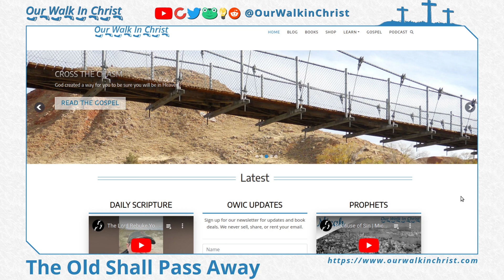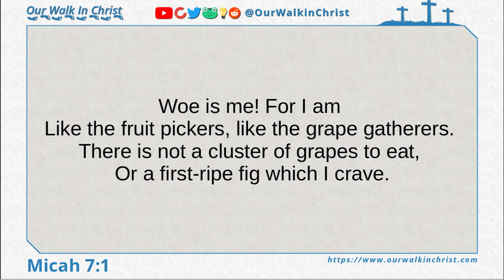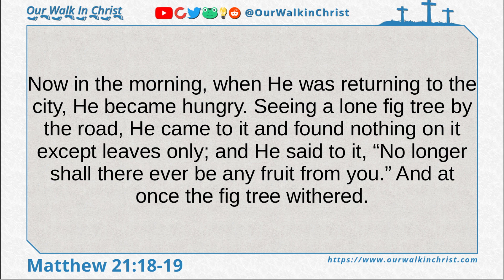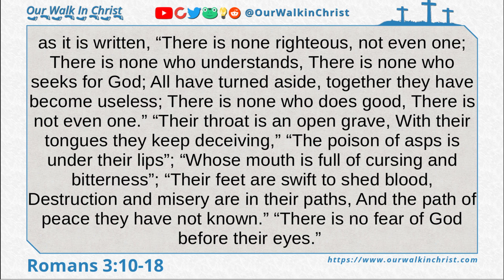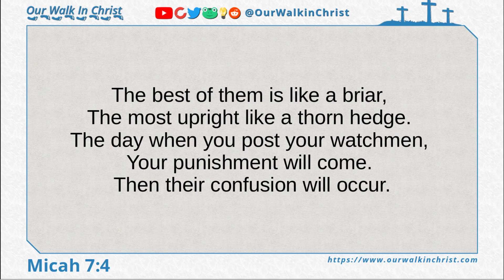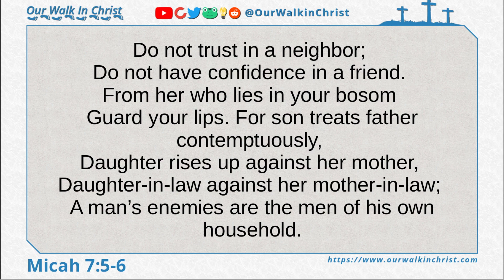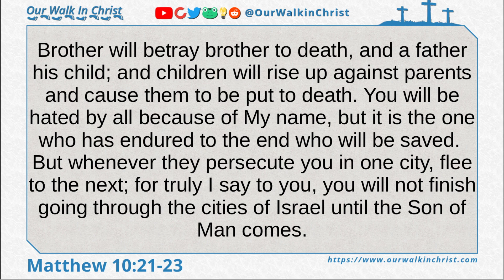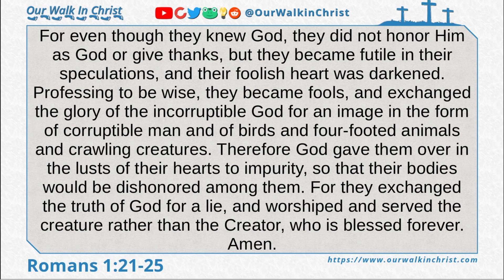The Old Shall Pass Away | Micah 7:1-7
A land defiled by sin will reject the people. Here, Micah shows the evil in the world about to be exiled.

Music Produced by Aaron Outfield

📘 I am an Author!
Hezekiah's Prayer
Happy Hellidays
Josiah's Sanctification
I AM Not Amused